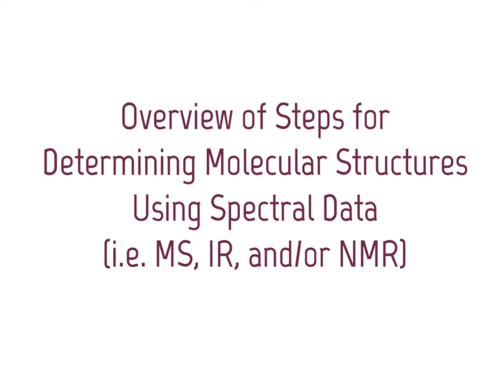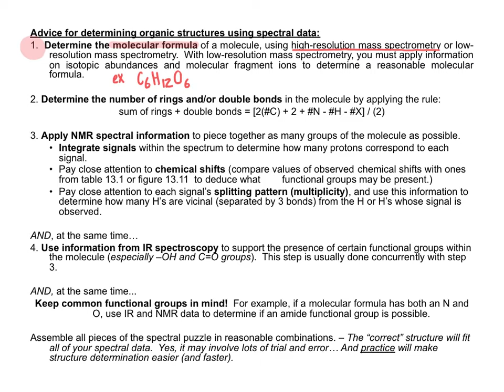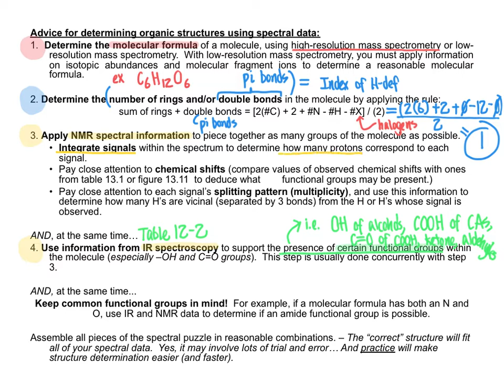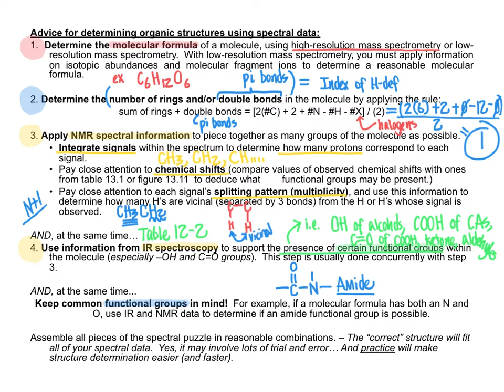109 CHM2211 Overview of Determining Molecular Structures from Spectral Data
This video provides a general overview of a suggested workflow for using spectral data (i.e. IR, 1H NMR, MS) to determine the complete structures of simple organic molecules.